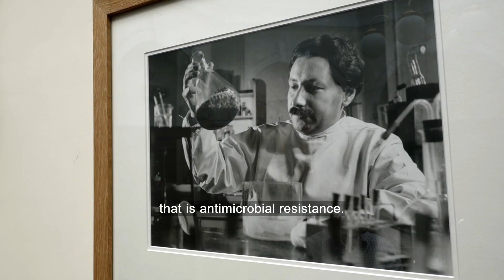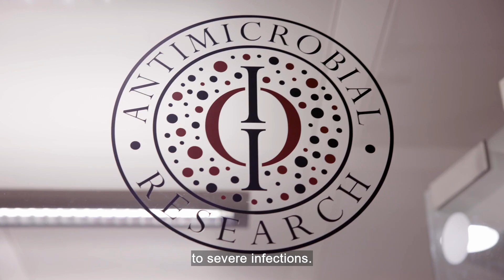How The INEOS Oxford Institute is addressing the AMR crisis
Antimicrobial resistance is a global health issue that threatens the foundation of modern medicine. Based at the University of Oxford, The INEOS Oxford Institute for antimicrobial research, is developing new antibiotics and collaborating with international governments to address this crisis.

For more content on antimicrobial resistance, healthcare and wellbeing, as well as hearing from the voices of key opinion leaders, individuals and organisations across the world of business, visit the ITN Business Hub